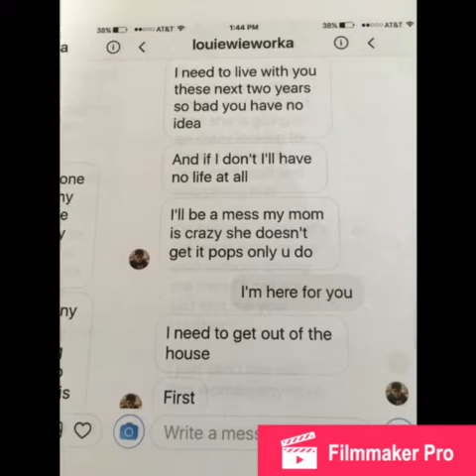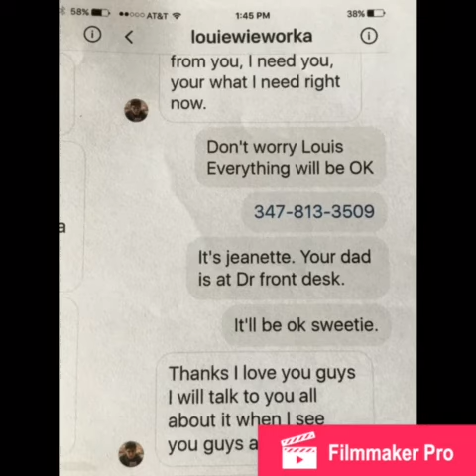Why ? 😞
Desperate messages ?